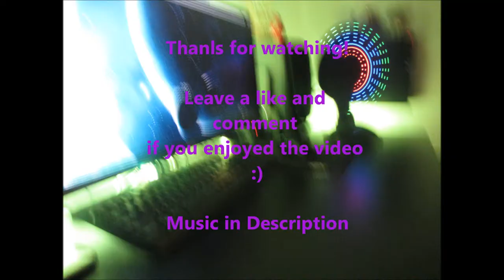HD | Bowl/Bud/Blaze~~ChillBump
Showing my setup, my new bowl and some sick bud!

intro: Chill Bump - The Loop - Pointerlude
video: Chill Bump - The Loop -  Just a Sample